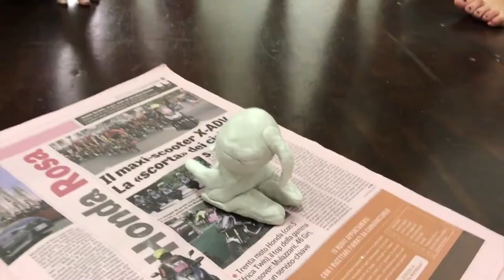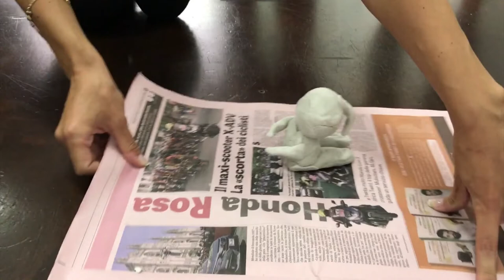Raffigurarsi a occhi chiusi: la preghiera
Che sensazione ti trasmette questa figura?
In questa rubrica commenterò una serie di lavori realizzati durante alcuni miei laboratori sul Metodo Autobiografico Creativo con la Tecnica della Fiabazione.
Dalle dimensioni dell’immagine, dalla quantità di materiale impiegato traspare la percezione interiore che ognuno ha di sé.
Sei un conduttore di gruppi? Vuoi approfondire l’argomento o cerchi idee per i tuoi laboratori creativi? Allora, clicca su Scuola di Intelligenza Emotiva per l'Empowerment - Diventa Coach in Intelligenza Emotiva

➡️ autostima,
➡️ comunicazione,
➡️ attenzione,
➡️ motivazione,
➡️ resilienza,
➡️ attitudine alla collaborazione,
➡️ spirito d’iniziativa,
➡️ clima di squadra,
➡️ flessibilità,
➡️ problem solving,

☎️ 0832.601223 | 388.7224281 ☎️